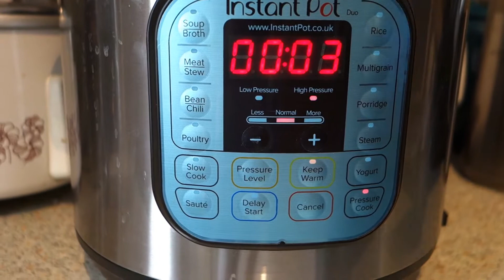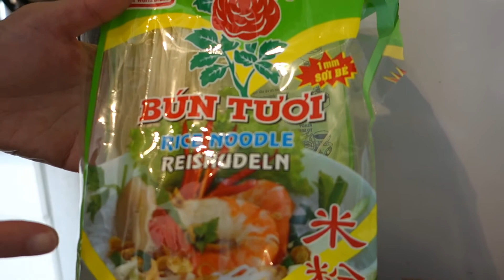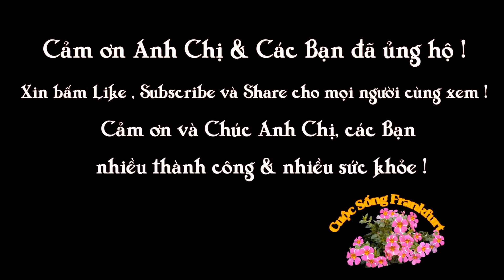BÚN THANG I CUỘC SỐNG FRANKFURT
Hôm nay mình xin chia sẻ cả nhà món Bún Thang thật ngon và rất cầu kỳ !
Mời cả nhà cùng vào bếp với mình !

Cảm ơn Anh Chị & Các Bạn đã ủng hộ !
Thank you và Chúc các Bạn & Anh Chị nhiều thành công & nhiều sức khỏe !